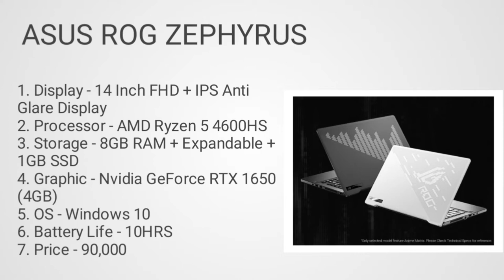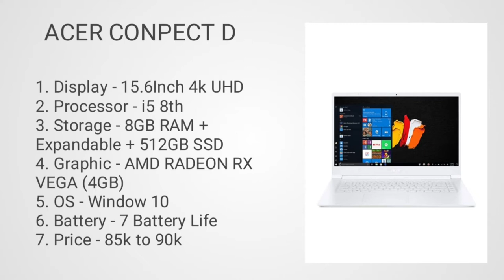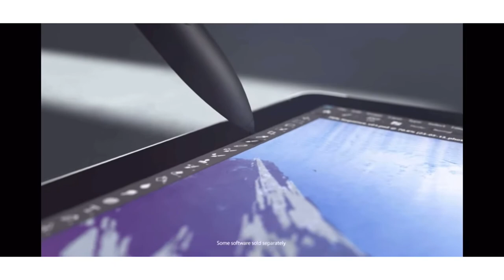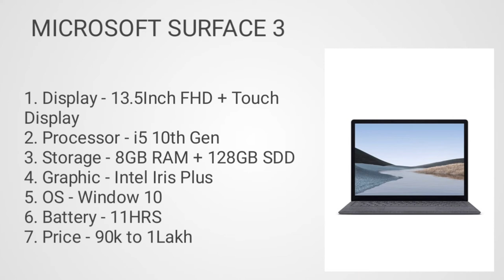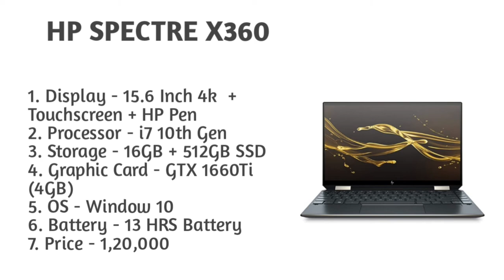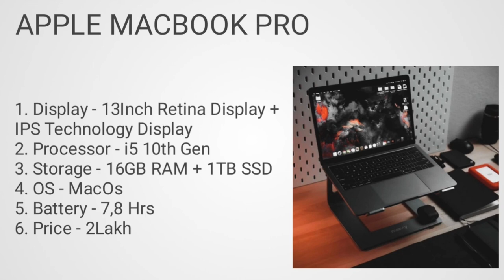Top 5 best laptop for graphic design in 2021. Laptop for graphic designer in 2021. Graphic design